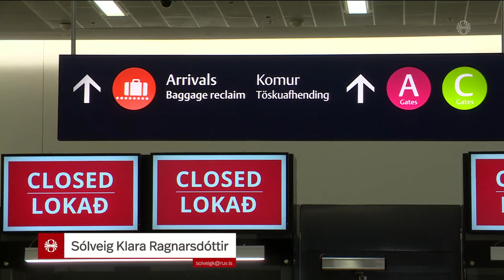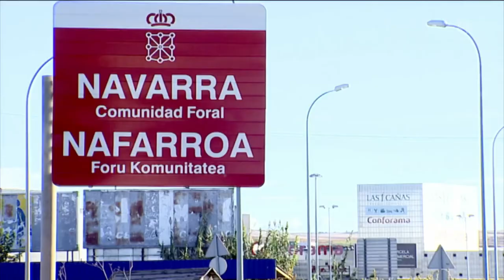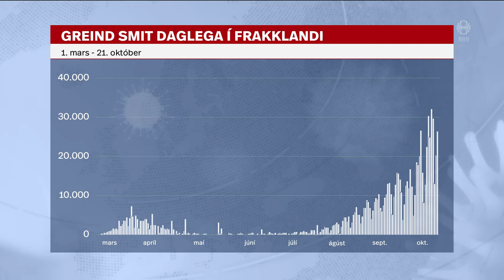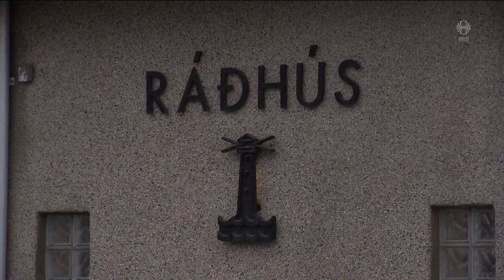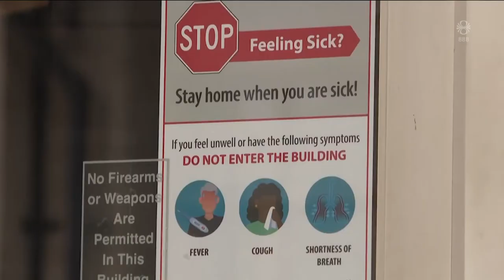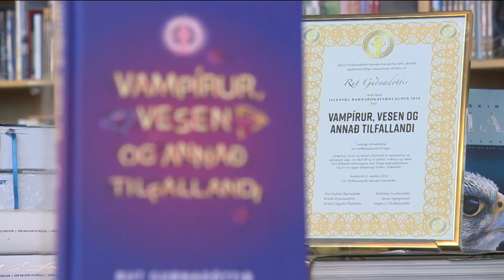Fréttir - 22. okt 2020